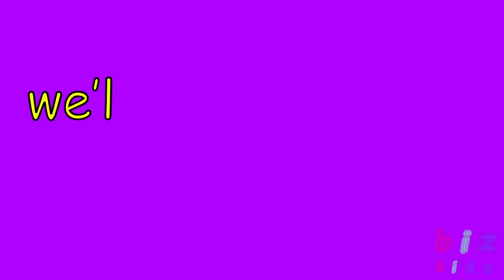Pokemon loose at the Enchanted Gardens - BIZ KIDZ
Join us BIZ KIDZ on our adventures at the Enchanted Gardens at Roma Street Parkland.

We teamed up for a collab with the "Cooper Troopers" for this crossover event.

Someone let a bunch of pokemon out in the real world. Can you spot them all?

Pull out your notepad and see if you can tick them all off. We spotted:
• Chimchar
• Litten
• Eevee
• Squirtle
• Diglett
• Pidgey
• Froakie
• Slaking
• Totodile
• Hoothoot
• Beautifly
• Charmander
• Noctowl
• Greninja
• Chespin

Did you find any others?

We also had some fun learning time with Koo Koo Kangaroo, Koa the Koala and also Super Mario.

We hope that the Evil Ninja stays away from our next adventure!